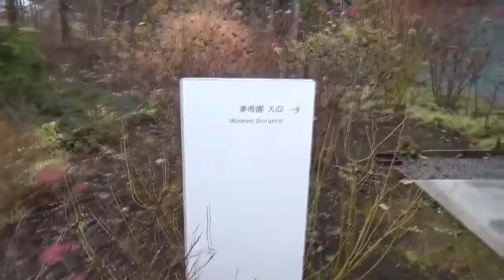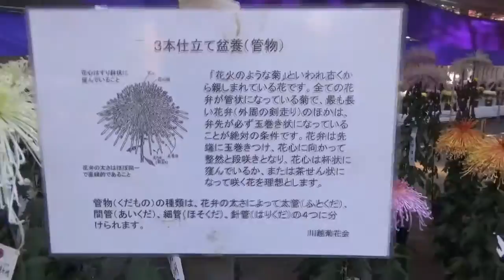Ink pen sketching in Japan with Zoia Skoropadenko sketching in ink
Ink pen sketching in Japan with zoia Skoropadenko. Zoia visits some horses and sketches a Japanese temple.

Equipment for video making is:
Sony PJ 440 HD video cam.
Sony Vegas Pro 13.